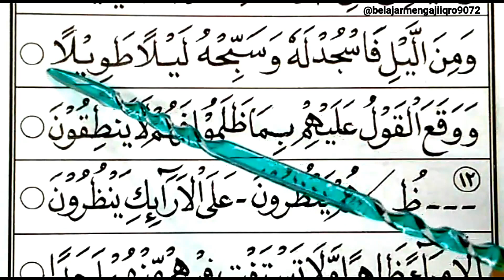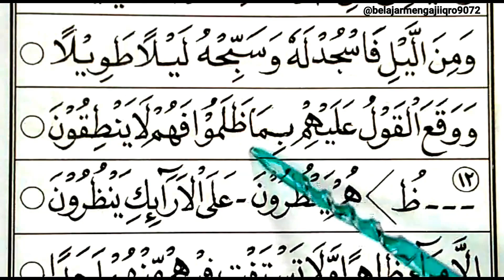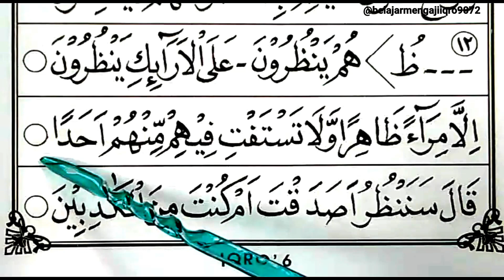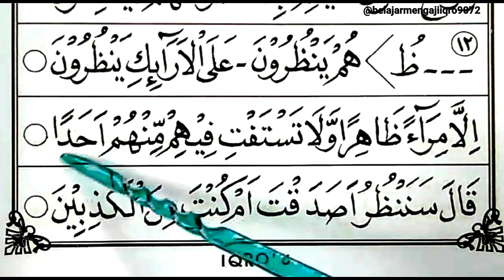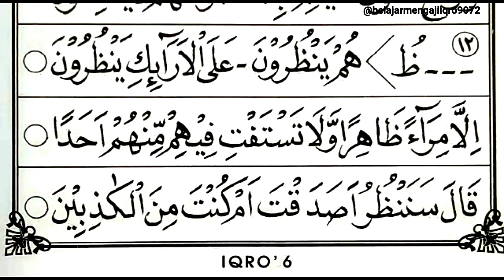BELAJAR MEMBACA IQRO 6 HALAMAN 18 || CARA MUDAH MENGAJI IQRO PELAN-PELAN COCOK BAGI PEMULA & LANSIA